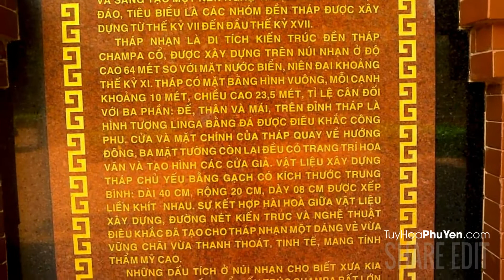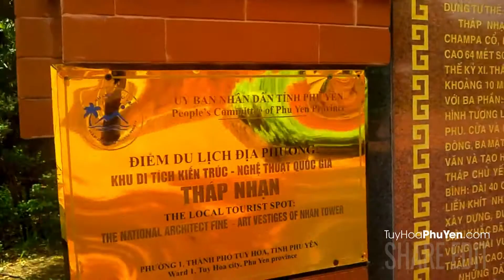Tháp Nhạn - Tuy Hòa - Phú Yên | Di tích lịch sử văn hóa dân tộc Việt Nam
Tháp Nhạn Tuy Hòa là một tháp Chăm cổ, nằm trên núi Nhạn soi bóng xuống dòng sông Đà Rằng uốn lượn, tạo nên bức tranh sơn thủy hữu tình, trở thành thắng cảnh tiêu biểu của vùng đất Phú Yên. Đây còn là nơi thờ phụng thần linh của người Chăm xưa.

Truyền thuyết Tháp Nhạn Tuy Hòa

Tương truyền, thuở ấy quân của ông Phù Già (tức Lương Văn Chánh) giao tranh với quân Chăm (Chiêm Thành), chiến trường diễn ra ở phần đất thành phố Tuy Hoà ngày nay. Quân của ông Phù Già đóng ở núi Nựu, quân Chăm đóng ở núi Nhạn. Cuộc chiến diễn ra ác liệt, bất phân thắng bại.

- Để tránh thêm tổn thất, hai bên giao ước với nhau sẽ cùng xây tháp, bên nào hoàn thành trước thì thắng cuộc, còn bên thua phải tự động rút quân khỏi Phú Yên. Hai địa điểm được hai bên lựa chọn là: quân Chăm trên núi Nhạn, quân ông Phù Già trên núi Cổ Rùa, một phần nhô ra của núi Nựu.

Quân Chăm dốc toàn sức lực ngày đêm xây đắp, nhưng đến khi hoàn thành thì ngọn tháp của quân ông Phù Già cũng đã xây xong, hai bên vẫn khó phân định thắng thua. Sau đó, quân ông Phù Già thách quân Chăm đốt tháp, tháp bên nào cháy trước thì bên đó thắng cuộc và bên kia phải rút binh. Tháp của quân ông Phù Già chỉ sau một đêm đã cháy sạch trong khi ngọn tháp trên núi Nhạn vẫn đứng sừng sững một góc trời. Bên Chăm thua, phải rút quân qua khỏi đèo Cả.

Đôi nét lịch sử Tháp Nhạn Tuy Hòa

Tháp Nhạn được xây dựng vào cuối thế kỷ thứ 11, đầu thế kỷ 12. Đến thời kỳ chiến tranh (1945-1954) tháp bị hư hại một số phần. Năm 1960, tỉnh Phú Yên cho tu bổ tháp, hàn gắn những chỗ bị nứt bên trong và ngoài tháp. Năm 1988, Tháp Nhạn đã được công nhận là Di tích kiến trúc - nghệ thuật cấp quốc gia.

Kiến trúc Tháp Nhạn Tuy Hòa

Tháp Nhạn được xây dựng trên một khu đất tương đối bằng phẳng, nằm gần đỉnh núi Nhạn. Tháp có hình tứ giác với 4 tầng, theo mô típ tầng trên là hình dáng thu nhỏ của tầng dưới. Tháp cao gần 24m, mỗi cạnh chân tháp dài 10m.

- Nóc của tháp Nhạn gồm nhiều lớp xếp, phần chóp được cấu tạo bằng phiến đá nguyên tảng có hình búp sen cân đều, đó là biểu tượng Linga của người Chăm. Trên đỉnh tháp, bốn mặt đều có bốn cửa sổ giả, tách biệt giữa phần trên và phần dưới.

- Cửa chính của tháp Nhạn quay mặt về hướng đông, hình vòm, xây cuốn theo kiểu giật cấp, trụ và xà ngang của cửa là khối đá vôi mềm, dễ đẽo gọt, đục chạm. Mặt tường tháp không trang trí nhiều, góc tháp chỉ có một vài hoa văn hình rồng được chạm khắc cách điệu bằng đá hoa cương.

- Bên trong tháp Nhạn, tường xây thẳng đứng cao vút từ phần đế cho đến hết phần thân tháp. Càng lên cao, tường càng thu nhỏ dần, tạo thành hình chóp nón. Lòng tháp không có bệ thờ hay tượng, chỉ có một am nhỏ phía trước để thờ bà Chúa Thiên Y A Na được xây dựng từ thời Hậu Lê.

Vật liệu xây dựng tháp Nhạn đều bằng gạch nung với nhiều kích cỡ khác nhau tùy theo vị trí của từng mảng tường, từng tầng tháp và được xếp liền khít, không thấy mạch hồ song kết dính rất vững chắc. Những hàng gạch bên trên hơi lùi vào so với hàng gạch bên dưới cho đến khi khép kín vòm.

Với sự kết hợp hài hòa giữa vật liệu xây dựng, đường nét kiến trúc và nghệ thuật điêu khắc, đã tạo cho tháp dáng vẻ thanh thoát và thẩm mỹ. Dù trải qua bao năm tháng, tháp Nhạn vẫn sừng sững đứng đó như một chứng nhân lịch sử, lúc trầm mặc dưới mưa bay, khi rực rỡ trong ánh chiều tà, hay lung linh khi màn đêm buông xuống.

Du lịch Tháp Nhạn Tuy Hòa

Đến tham quan tháp Nhạn là dịp để du khách chiêm ngưỡng vẻ đẹp kiến trúc Chăm cổ kính, hiểu hơn về một nền văn hóa còn ẩn chứa nhiều bí ẩn. Và khi đứng trên đỉnh núi Nhạn, bạn còn có thể ngắm nhìn toàn cảnh thành phố Tuy Hòa, cùng dòng sông Đà Rằng uốn khúc, núi non trập trùng xa xa.

- Ngoài ra, vào các dịp lễ tết hàng năm, khu vực tháp Nhạn thường được chọn để tổ chức nhiều hoạt động văn hóa, văn nghệ, vui chơi giải trí. Điển hình, vào các ngày 21-22-23 tháng 3 âm lịch, nơi đây tổ chức Lễ hội vía Bà nhằm tưởng nhớ công ơn của Thánh Mẫu Thiên Y A Na đã cứu dân độ thế. Đặc biệt vào rằm tháng Giêng âm lịch, tháp Nhạn sẽ diễn ra Hội thơ Nguyên tiêu, thu hút đông đảo văn nghệ sĩ và du khách gần xa về dự.

* Tháp Nhạn ở đâu : nằm bên bờ bắc sông Đà Rằng, thuộc phường 1, gần ngay trung tâm thành phố Tuy Hòa.